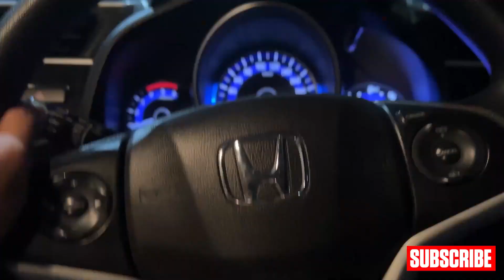Shopping with Hellff & Trying Dress for @AnkkitaC again ? EupHo Vlogs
Went to do shopping with @Officialhellfcs and also wanted to get some dress for @AnkkitaC ! Hellff Looks cute in women dresses no cap !

Hope you like the vlog ! Another vlog dropping real soon! Cya in the next one !